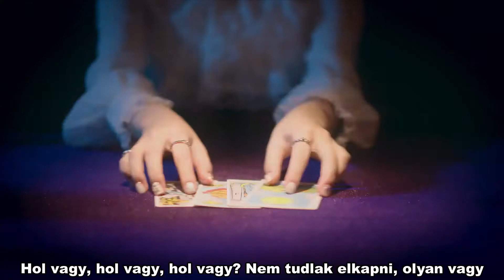DreamNote - GHOST (Hun sub - PengSang Team)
[MV] DreamNote(드림노트) _ GHOST